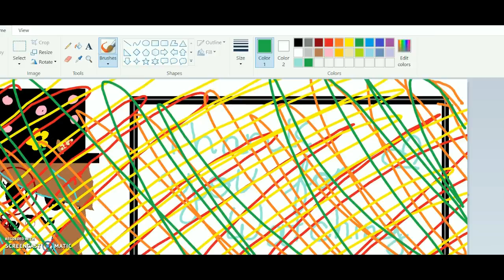Meiosis!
This is a project I did for my Bio class, I was about meiosis so maybe this could help you learn something, maybe not, But enjoy!